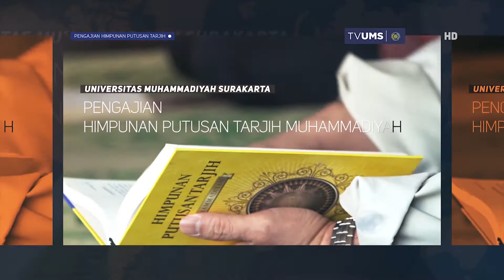49. PANDANGAN ISLAM TENTANG AIR